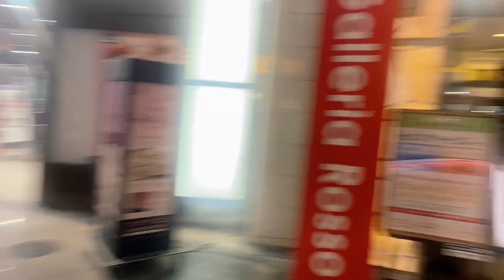New Year 2024🎊✨🎉 || Lau chaldeko hami pani rati😜 || New Year vlog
Hey guys!! New year vlog has been out watch and enjoy🙏🙏☺️

3. Tiktok : raginikhadgi0